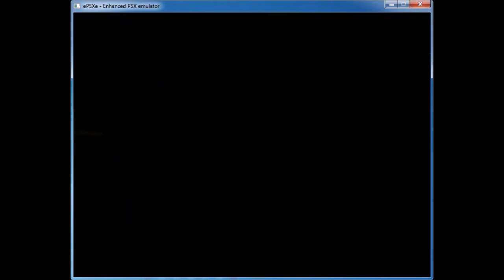Resident Evil 2 (Leon A) on ePSXe of PC Windows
Resident Evil 2 has released for PlayStation since 1998, and now available on ePSXe of PC Windows.